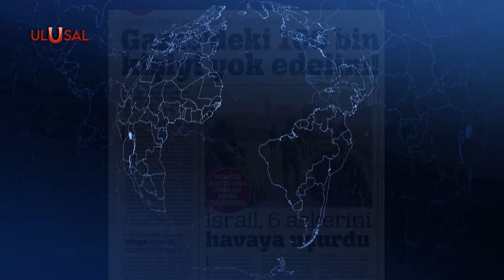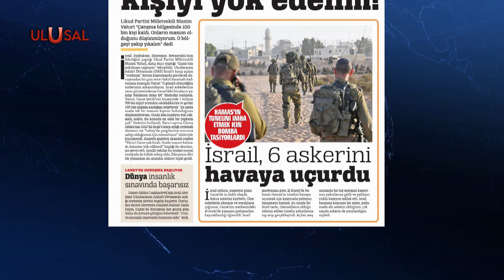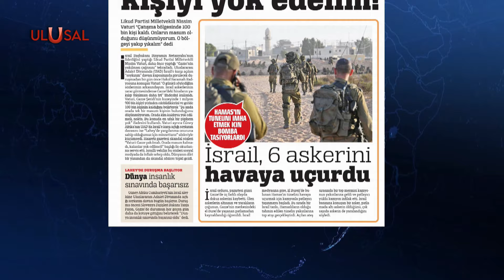Netanyahu'nun korkunç Gazze planı!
Gazeteci Halil Nebiler, İsrail Başbakanı Netanyahu'nun Gazze halkını diri diri yakma fikrine sert tepki gösterdi.

AE-124

🔴ULUSAL KANAL:
⚫SON DAKİKA HABERLERİ
⚫GÜNDEMDEKİ HABERLER